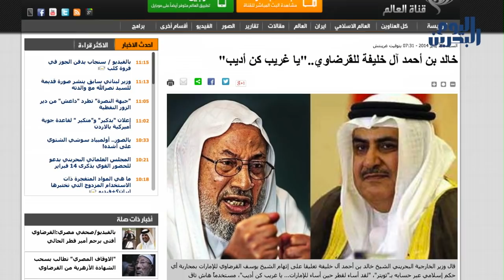وكالة أنباء البحرين اليوم | 10 فبراير 2014 | البحرين تقف مع اللإمارات قبالة قطر بخصوص مصر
في تطوّرٍ لافتٍ للمواقفِ بين دولِ الخليج؛ أدانَ النّظامُ في البحرين تصريحاتِ الشّيخ يوسف القرضاوي التي ندّدَ فيها بسياسةِ دولةِ الإماراتِ العربيّةِ المتّحدةِ في خصوصِ الشّأن المصري. القرضاوي الذي يقيمُ في قطر ويحظى برعايةِ القيادةِ القطريّةِ؛ دافعَ عن الرّئيس المصري السّابق محمّد مرسي، وأبدى هجوماً عنيفاً ضدّ ثورة ٣٠ يونيو، مندّداً بمواقفِ الحكوماتِ المؤيّدة للمشير عبد الفتّاح السّيسي. وقد حظيت الإماراتُ بانتقاداتٍ لاذعة من القرضاوي بسببِ موقفها المناهض للإخوان المسلمين في مصر ودول الخليج.

وزيرُ خارجيّةِ النّظام، خالد أحمد  الخليفة، اعتبرَ تصريحاتِ القرضاوي مُهينةً للإمارات، ورأى فيها استهدافاً لدول مجلس التّعاون "دون استثناء"، بحسب قوله، وحثّ الوزيرُ السّلطاتِ القطريّة بعدمِ السّماحِ لأيّ شخصٍ يُقيمُ في أراضيها بالإساءةِ إلى الأنظمةِ في الخليج.

يُشار إلى أن القرضاوي تبنّى مواقفَ مناهضةً لثورةِ البحرينِ في أوّلِ انطلاقتها، وروّجَ للاتّهاماتِ التي بثّها نظامُ آل خليفة والتي اعتبرت الثّورةَ طائفيّةً ومدعومةً من إيران.

مراقبون يرونَ أنّ هناك تصدّعاً في العلاقاتِ بين دول الخليجِ، لاسيما بعد موقفِ عُمانِ غيرِ المؤيّدِ للاتحاد الخليجي، وبعد القرارِ السّعودي الأخير بمنعِ السّعوديين من القتال في سوريا. وتوقّع متابعون استمرار هذا التّصدّعِ على خلفيّة المواقف المتباينة حيال الملفات الإقليميّة.